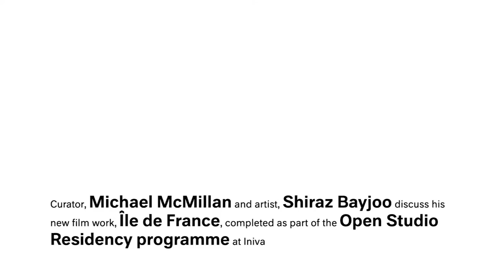Artist Shiraz Bayjoo In Conversation with Michael McMillan, 5 Feb 2015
As part of the Open Studio & Residency with Iniva, artsit Shiraz Bayjoo carried out an in conversation about his work with writer, dramatist, artist/curator Michael McMillan and showing Ile de France, the film he completed during his residency.

The conversation explored the artist's practice and his interest in the history of his birthplace, Mauritius. Linking the stories of yesterday to the reality of the world today in relation to culture, life, economy and the politics of Mauritian society.